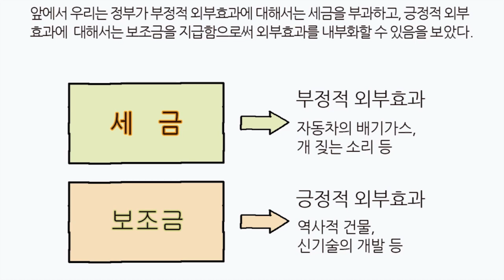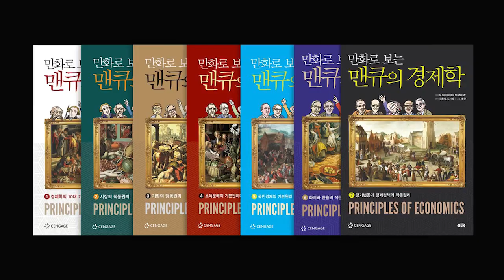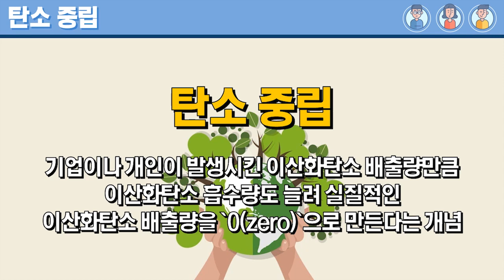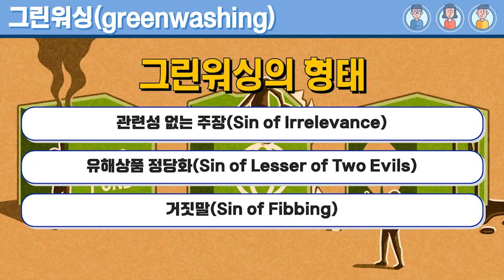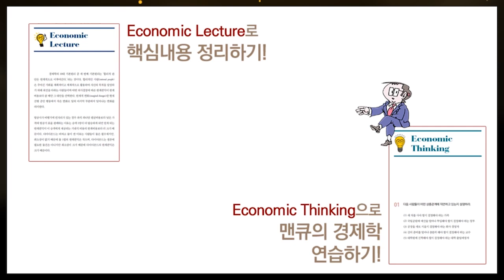청소년이 알아야 할 경제용어 100가지(20) 탄소중립, 탄소국경세, 그린워싱, 그리니엄, 그린오션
청소년이 알아야 할 경제용어 100가지!
만화로 보는 맨큐의 경제학으로 쉽고 재미있게!

이 콘텐츠는 이러닝코리아에서 제작되었습니다.